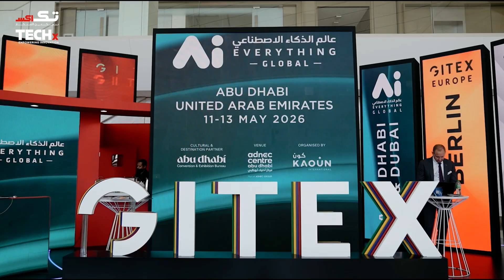Eviden’s Vision: Making AI Accessible for Every Business | AI Everything 2025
At AI Everything Global 2025, Keyur Joshim, Regional Director META at Eviden, shares how the company is democratizing AI and embedding it into everyday business operations. From intelligent chatbots and AI-enhanced security to HPC solutions and CCTV infrastructure, Eviden is pioneering practical, scalable innovations.

Key Insights:
🟦 How Eviden is integrating AI into business operations
🟨 Ambitious expansion plans across teams and regions
🟥 Highlights from MoU signings and award ceremonies at the event